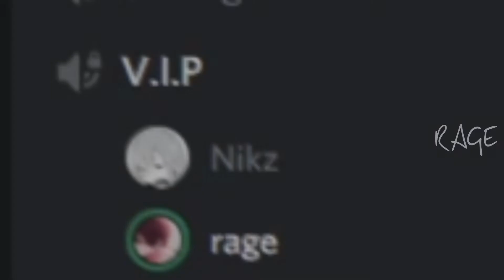Hot n Cold / AMV RENT A GIRL FRIEND